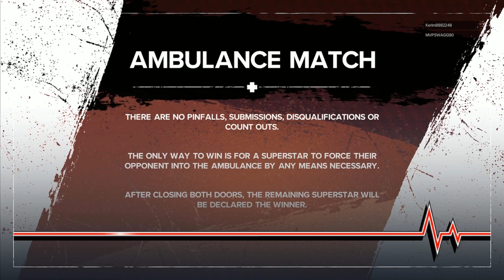1st ever Shadow Match | WWE 2K24 ONLINE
If you like the content please content with me on the following social media platforms.

Thanks for supporting the MVP movement